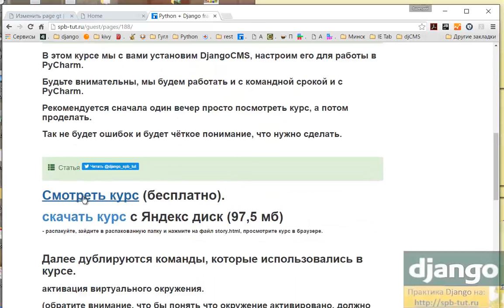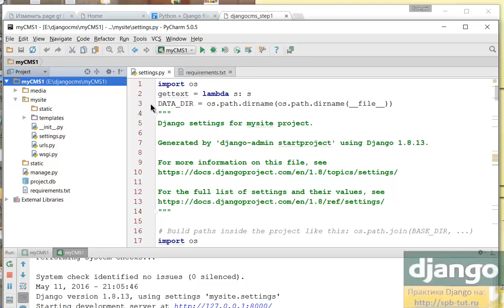Установка DjangoCMS в Windows. Запуск в PyCharm.